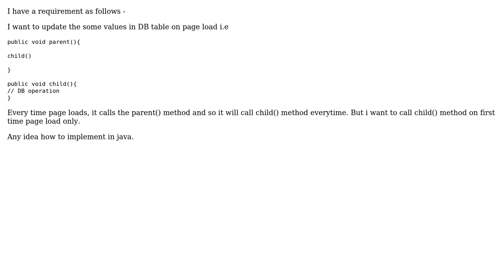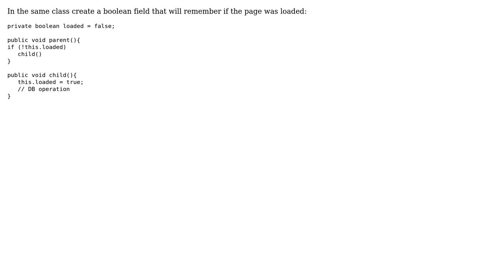How to Call a method only once in spite of loading page multiple time?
With thanks & praise to God, and with thanks to the many people who have made this project possible! You are responsible for your own actions.